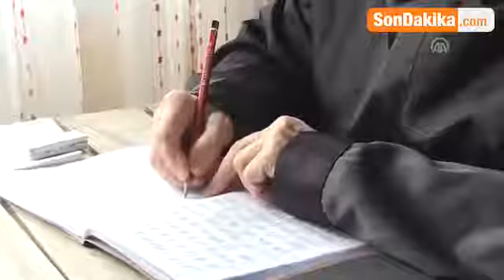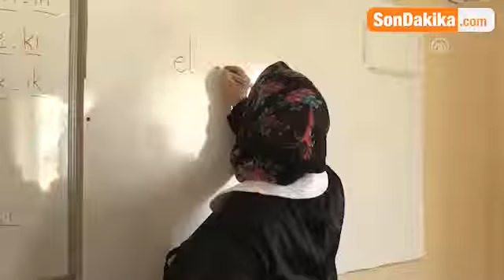Çocukken Giyemedikleri Siyah Önlük Beyaz Yakayla Okuma Yazma Kursuna Gidiyorlar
Samsun'da okuma yazma kursuna katılan yaşları 60 ile 84 arasında değişen 8 kadın, siyah önlük beyaz yakalıkla kurslara gidiyor. Çocukken giyemedikleri için içlerinde özlem kaldığını belirten yaşlı kadınlar, önlükleri özel olarak diktirdi.

HALK EĞİTİM MERKEZİNDE OKUMA YAZMA KURSUNA BAŞLADILAR

19 Mayıs Halk Eğitim Merkezi tarafından Çepinler Mahallesi'nde açılan okuma yazma kursuna katılan kadınlar, hem ilerleyen yaşlarına rağmen okuma istekleri hem de giydikleri siyah önlüklerle dikkati çekiyor.

ÇOCUKKEN GİYEMEDİKLERİ İÇİN SİYAH ÖNLÜK DİKTİRİP GİYİYORLAR

Yaşları 60 ile 84 arasında değişen 8 kadın, özel olarak diktirdikleri siyah önlükleri ve beyaz yakalıkları ile çocukken yaşayamadıkları öğrenciliğin tadını çıkarıyor.

27 TORUN SAHİBİ YAŞLI KADIN: "OKUMAYA İMKAN BULAMADIM"

Çocuklarını okutup meslek sahibi yapan ancak kendisi bu imkanı bulamayan kursiyerlerden 27 torun 8 çocuk sahibi 84 yaşındaki Kadriye Bulut, okuma isteğinin içinde her zaman olduğunu ancak imkan bulamadığını söyledi.

"ÖNLÜK GİYMEK İÇİMDE ÖZLEMDİ"

"Çocukken kardeşime baktığım için okula gidemedim. Önlük giymek, okuma yazma öğrenmek içimde bir özlemdi." diyen Bulut, şimdi geç de olsa okuma yazma kursuna başladığı için çok mutlu olduğunu söyledi.

Kursiyerlerden 65 yaşındaki Nermin Kurt ise çocukken giyemedikleri önlüğü şimdi giyebildikleri için heyecanlı olduklarını ifade etti.